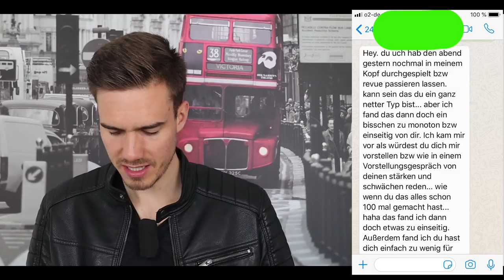HÖR AUF DIE FRAU ZU BEEINDRUCKEN (+ SMS ANALYSE VON TEILNEHMER)